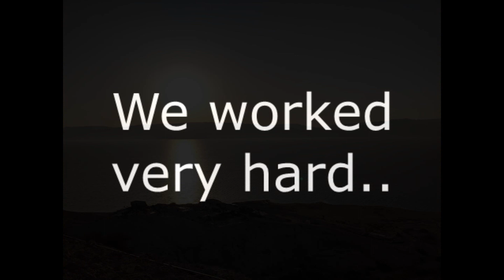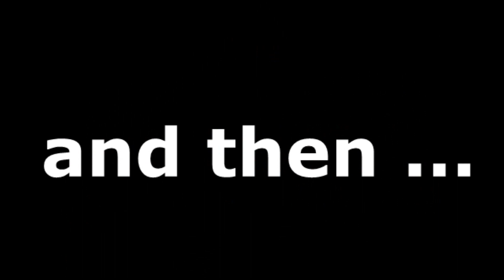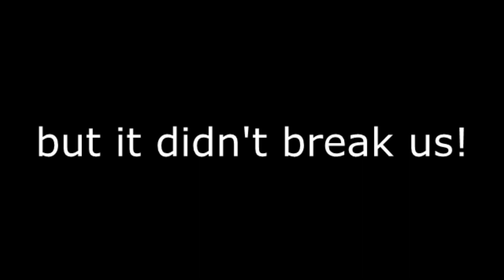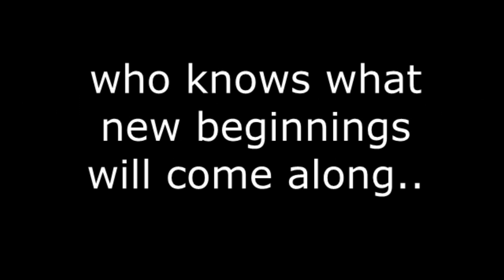הסטודנטים והסטודנטיות של בית הספר לזואולוגיה מסכמים שנה 2019-2020